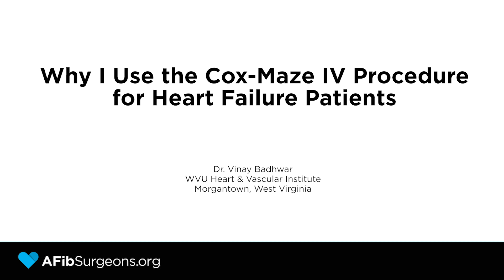Dr. Vinay Badhwar: Atrial Fibrillation, Heart Failure & The Cox-Maze IV Procedure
- Learn the short- and long-term benefits of the Cox-Maze IV procedure for patients needing atrial fibrillation treatment that suffer from heart failure symptoms. Get insights from Dr. Vinay Badhwar, a leading Afib specialist, that focuses on surgical ablation and was the lead author on the new Society of Thoracic Surgeon Guidelines.